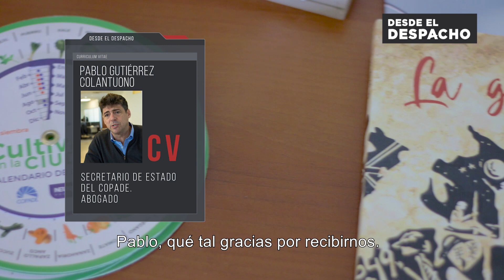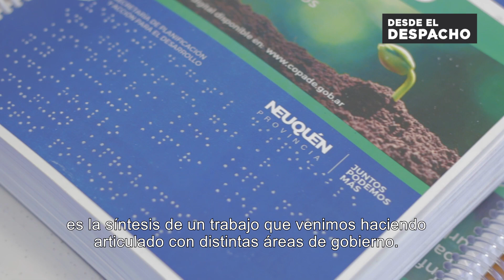Desde el despacho con Pablo Gutiérrez Colantuono: “Soy una voz más dentro del gobierno”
El secretario del Copade consideró muy apresurado hablar sobre su posible candidatura a suceder a su hermano. Se mostró muy optimista con el recientemente asumido gobierno nacional y expectante de las mejoras que puedan tener los más vulnerables.